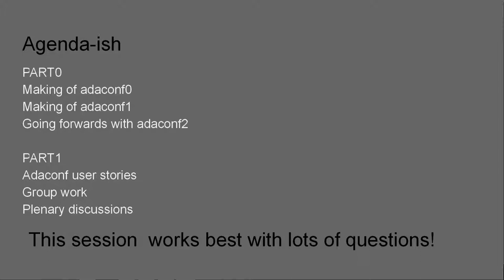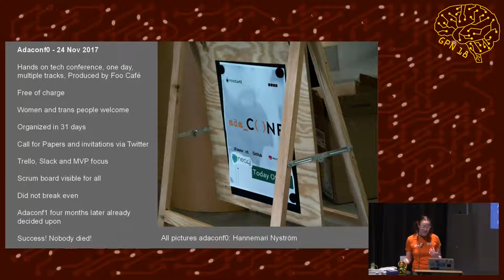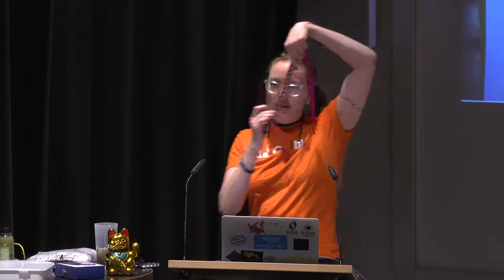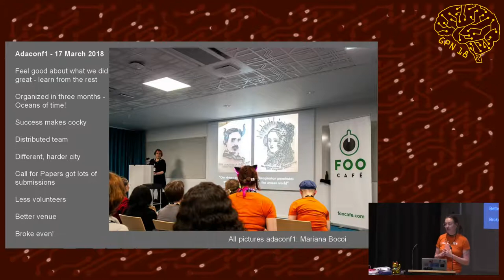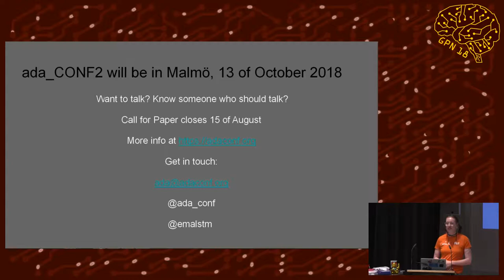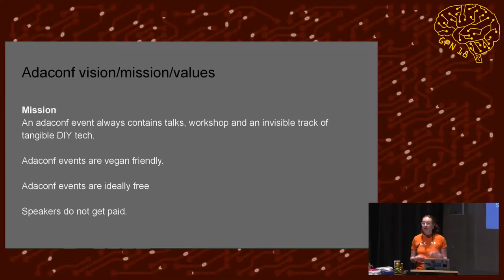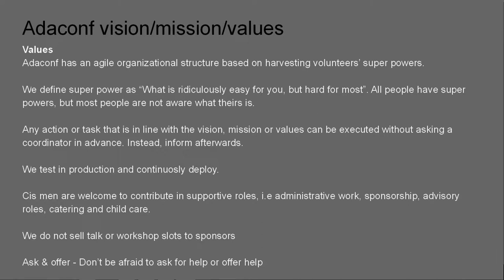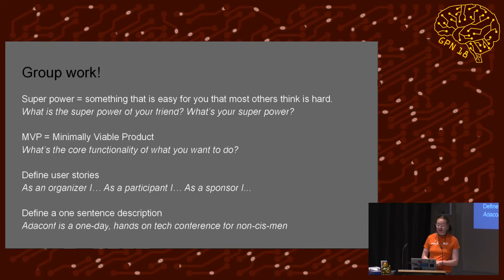GPN18 - ada_conf - the making of a separatistic IT conference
ada_conf is an ordinary IT conference, but with one difference: it's only for women and trans people.

We created ada_conf for a simple reason: there was a demand for it.

In this session I will share the experiences of organizing two conferences in a very short time. What did we excel at, what did we learn? And, are there really enough qualified women to fill a whole tech conference?

This session will be one part prepared talk, and one part discussion and knowledge sharing.

Agenda:
Inspiration
Why we don't speak about diversity
ada_conf's organizational structure
Enabling people's super powers
Getting speakers
Getting (and enabling) volunteers
Agile conference development
Discussion

Emma Lilliestam